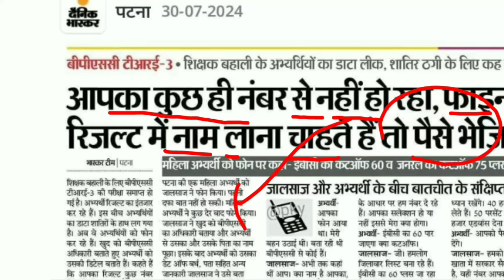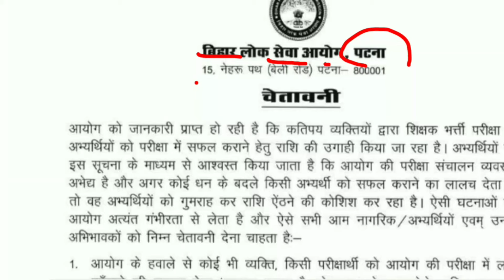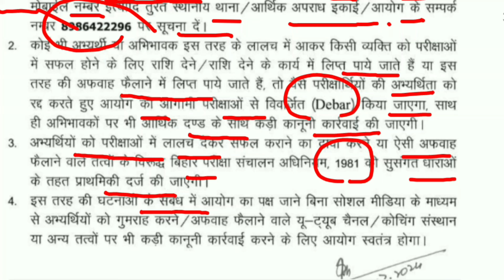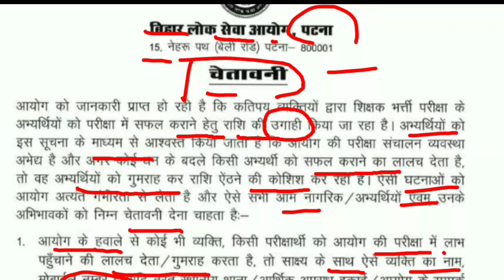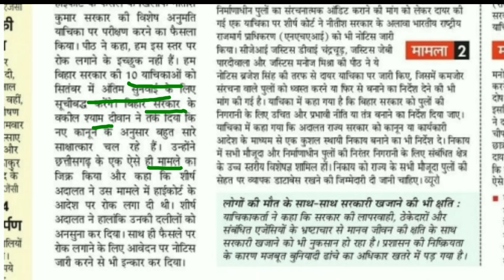bpsc tre 3 answer key, merit list, result updates | बिहार आरक्षण मामला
ctet 7 july 2024 answer key out
ctet answer key submit key challenge
ctet answer key kaise check kare paper 1
ctet answer key kaise check kare
ctet paper 1 answer key 2024
ctet paper 2 answer key 2024
ctet 2024 answer key & result updates | ctet answer key 2024 | ctet answer key paper 1 & paper 2 |
ctet 2024 result updates
ctet answer key kab tak ayega